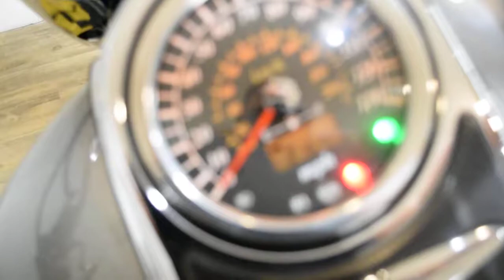2006 Suzuki Boulevard C90 | Used motorcycle for sale at Monster Powersports, Wauconda, IL